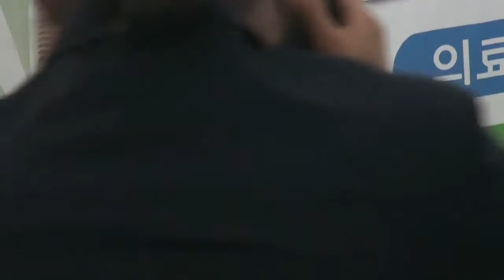사)누가선교회, 국민건강 예방 캠페인 발대식 & 보건복지사 강의 진행해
사)누가선교회(이사장 김성만, 회장 주대준), 희망25시, 누가메디컬센터에선 지난 7일 서울 시민청 태평홀에서 “국민건강 예방 캠페인 발대식 & 보건복지사 강의”를 진행했다.

오후2시경부터 청중들이 장내를 가득 메운 가운데 정준기 사)누가선교회본부장의 사회로 시작된 이날 1부 행사는 주대준 회장의 개회사 및 국기에 대한 경레등 의전행사와 장기숙 시인은 축시 “호소”가 낭독되었다.
이어서 시작된 2부행사에선 주대준 회장, 박신배 KC대학교 전총장, 이충일 누가메디컬센터 원장, 문세광 한국기독교원목사회 대표회장, 김성만 누가선교회 이사장 등의 축사가 진행되었다.

3부에선 국민건강 예방 캠페인 보건복지사 강의가 1교시 김성만 이사장의 새로운 블루오션 머리복부 손발 힐링 연구발표, 2교시 정영민 누가의료신학대학 교수의 자연치유와 성경적 융 통합 힐링, 3교시 이충일 원장의 난치병 치매치료 생명의 오아시스, 4교시 이자연 누가의료신학대학 교수의 바이오 분석학&회복학 실습에 이어 조남희 교수(누가메디컬센터)의 청력강의분석실습이 진행되었다.

이어서 제4부 국민건강 예방 캠페인 의료선교 대회에는 누가선교회의 일부 의료진과 참석자 중 40여 명이 토론대회에 참여 하여 의료선교 비전의 토론이 이어졌다.

이날
김성만 이사장은 "건강은 건강할 때 지키고, 질병의 예방 률을 높일 수 있도록 이 캠페인이 시작되었다"고 강조하고 대체의학의 원리로 제작한 누가힐링봉을 이용한 건강관리는 저렴한 후원 비용으로 누구나 손쉽게 건강관리를 할 수 있으며, 하루 20~30분의 시간투자로 상당한 효과가 있다고 말했다. 김 이사장은 “누가 힐링봉 운동으로 9988”하게 살자 라고 강조했다.

김이사장은 국민건강 예방 캠페인에 모든 국민이 동참하여 질병으로부터 해방되기를 원 한다며 오는 9월 9일 오후 1시부터 서울시청 시민청 워크숍홀에서 열리는 보건복지사 교육에도 많은 참여를 바란다.”고 당부했다.

한편 한국사진방송에선 3부 국민건강 예방 캠페인 보건복지사 강의 실황을 관련 문서와 함께 자세히 중계하기로 하겠다.